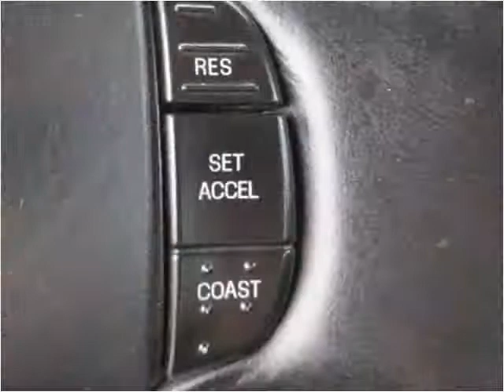2001 Ford Econoline Used Cars Brooksville FL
This 2001 Ford Econoline is available from Halo Autosports.